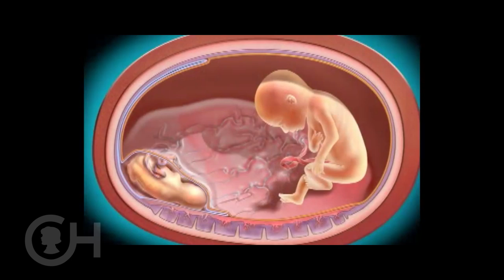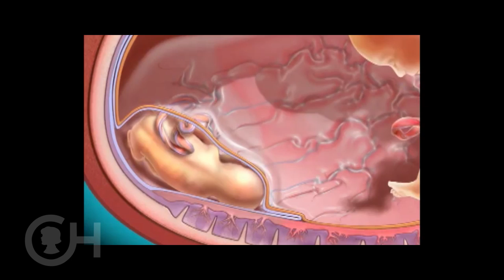Aiden and Dillon's Twin-Twin Transfusion Story: Look at Them Now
Rachael and Govind were ready to leave for a family trip to Disney World when an unexpected diagnosis abruptly changed their plans.

A routine ultrasound showed that their unborn twin boys had twin-twin transfusion syndrome (TTTS), a condition in which the blood passes unequally between twins that share a placenta. Without intervention, it can be fatal for both twins. Their doctor suggested they go to the Center for Fetal Diagnosis and Treatment at The Children’s Hospital of Philadelphia. One of the most active maternal-fetal centers in the nation, the center cares for a high volume of pregnancies with TTTS every year.

Two days later, Rachael underwent fetoscopic selective laser ablation, a type of minimally invasive fetal surgery procedure in which the center’s skilled surgeons used a special laser to disconnect the shared blood vessels between the twins with the hope of halting the progression of TTTS.

Rachael had to remain on bed rest and in close proximity to CHOP for frequent checkups for one week after surgery, but within just 24 hours, it was clear that the procedure was a success. The fluid around the donor twin had already doubled, and it continued to increase each day.

Aiden and Dillon were born on July 27, 2012, in CHOP’s Garbose Family Special Delivery Unit, the first birthing unit within a pediatric hospital dedicated to healthy mothers carrying babies with serious and life-threatening birth defects.

The babies were only about 4 lbs. each and had to spend a few days in CHOP’s Harriet and Ronald Lassin Newborn/Infant Intensive Care Unit. But within one week of birth, both twins were able to go home. Now nearly three years old, they are healthy, strong, energetic and happy kids.